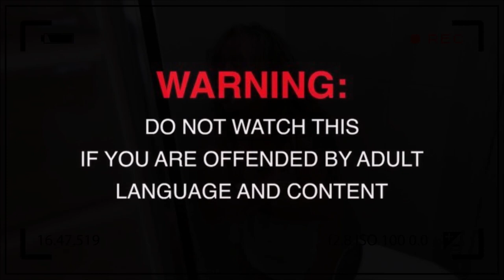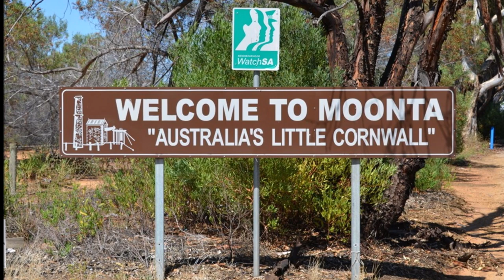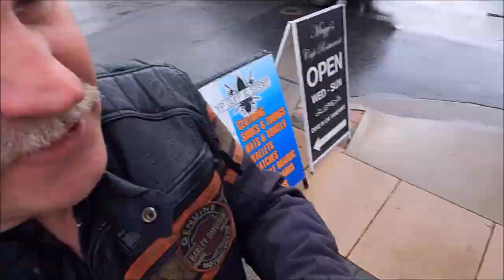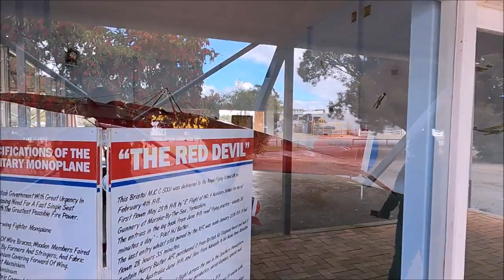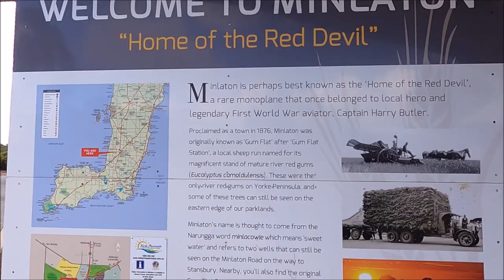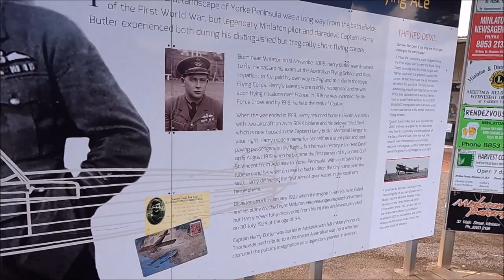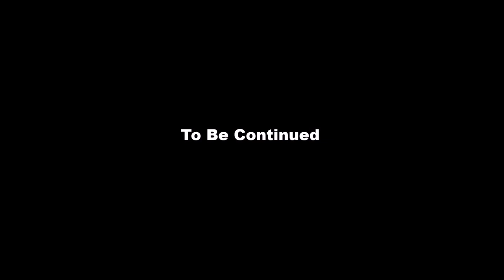Roads Less Travelled Miles Of Smiles Part 18 , Hold The Hairdryer KIMMY !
Part 18 of our series Roads Less Travelled Miles Of Smiles travelling South Australia on two Harley Davidson's a Fat Boy Lo and Heritage Classic ,tonight we hit the beautiful Marion Bay in South Australia ,and have a ball of a time with a few pranks here and there.